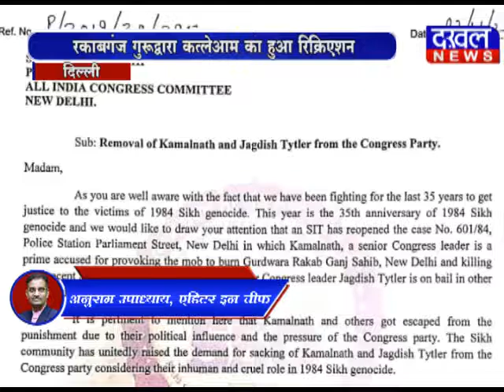कमलनाथ सिख दंगा ||DAKHAL NEWS